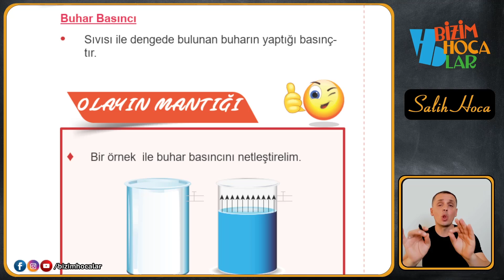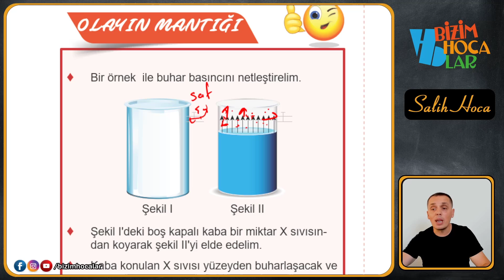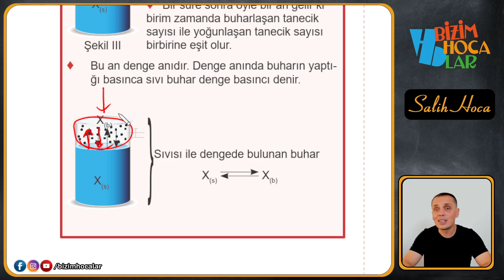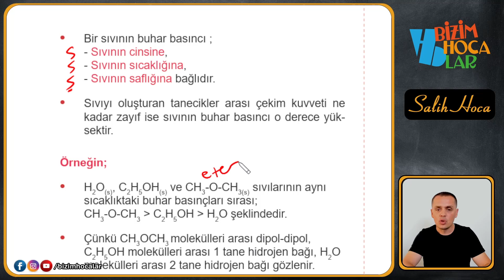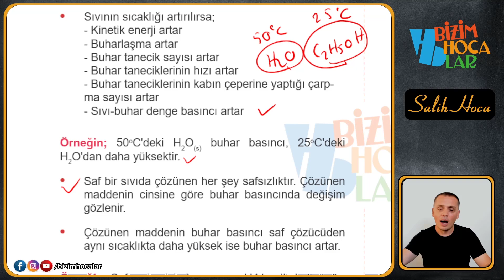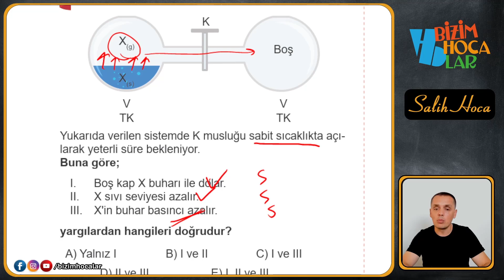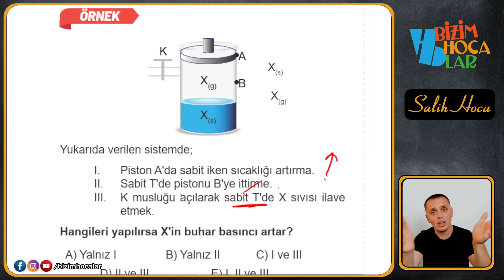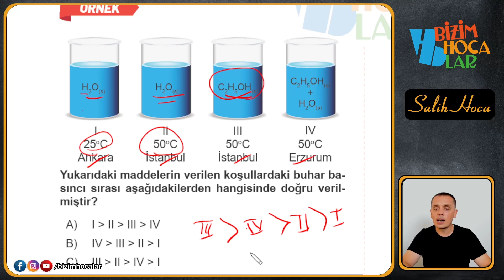Maddenin Halleri 4 - BUHAR BASINCI - TYT .9.SINIF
Merhabalar kuzularım tosunlarım, BİZİMHOCALAR TYT KİMYA DERS NOTLARI ile ilerleteceğimiz TYT  kimya video serimize hoş geldiniz.

Bu video serimizde TYT kimya adına en ince ayrıntısına kadar konu anlatımını ve her soru tipine ait soru çözümünü bulacaksınız.

BİZİM HOCALAR TYT KİMYA DERS NOTLARI kitabımızı aşağıda verilen linklerden temin edebilirsiniz